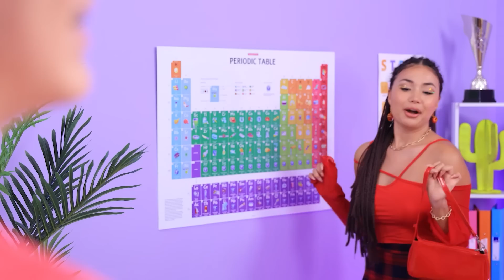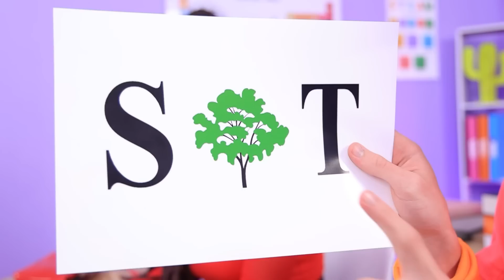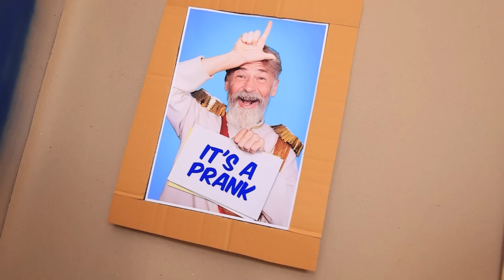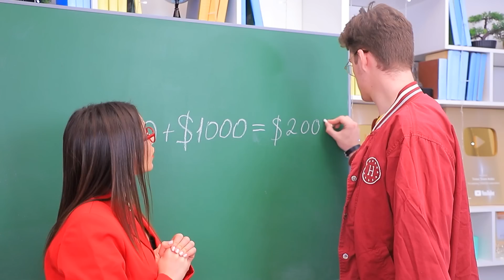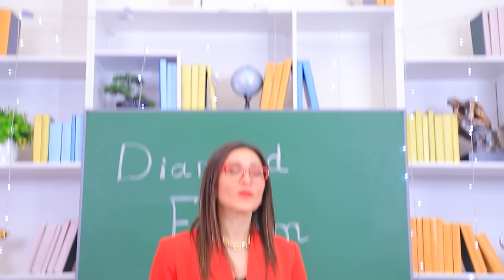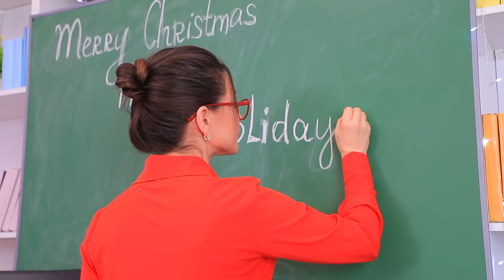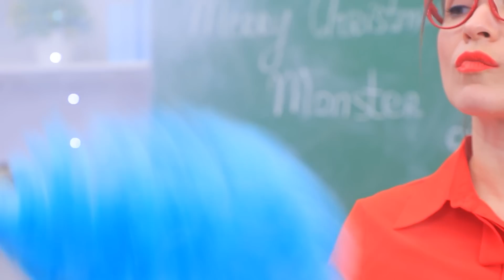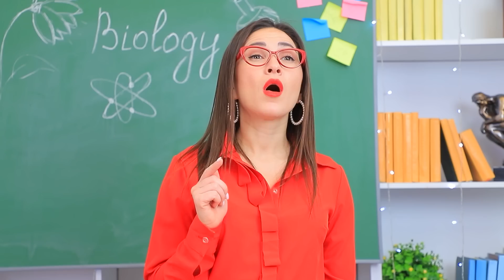Teen Giàu vs Teen Giả Vờ Giàu! Thật Xấu Hổ với Căn Phòng Bí Mật Nghèo Rớt Của Mình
Chad đến từ một gia đình nghèo và lúc nào cũng gặp xui xẻo. Anh chàng luôn gặp các rắc rối khác nhau. Hãy xem lần này có gì xảy ra nha!